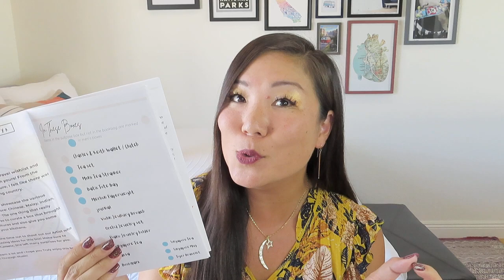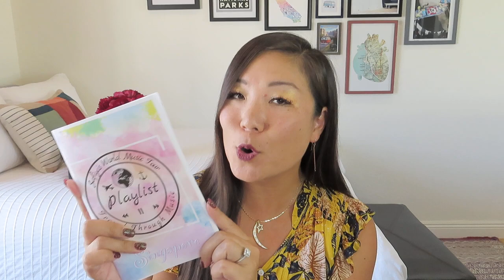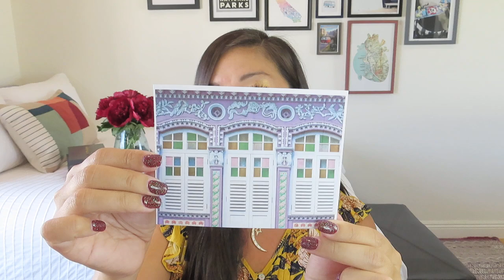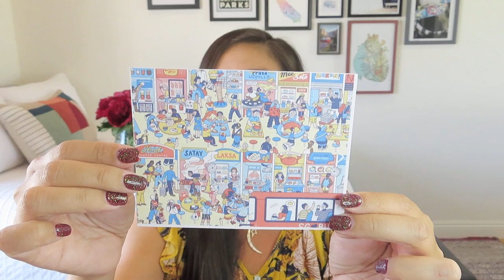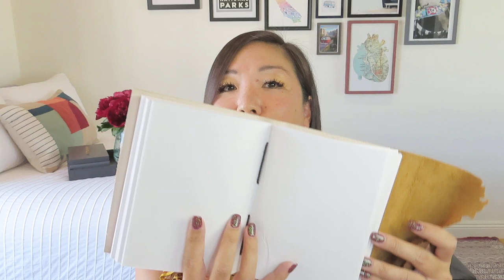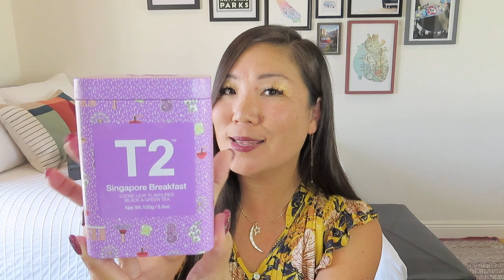Safiya's World Music Tour (Travel Through Music) | Suitcase | Singapore | April 2022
Every month, discover a new travel destination and musical experience. Each purchase gives 10% of the proceeds back to the featured artist and supports small businesses and artisans.

This option includes a Spotify playlist, travel guide, artist handwritten note, USB cassette tape with high-quality digital downloads, 3 postcards from the artist country, and some music history. This carry-on does not come with any items from the destination or a live experience.

Bookbag $59.99
This box contains everything in the General Admission box plus 1-2 products from the travel destination, 1 travel item, and an edible treat.

Suitcase $130
This box contains everything in the Bookbag with a total of 3-5 products from the featured destination, 1-2 travel items, snacks, a virtual (Zoom) performance, live Q&A, and cultural experience with the artist.

* VineOh! – $5 off and FREE 3rd bottle of wine using NOEL